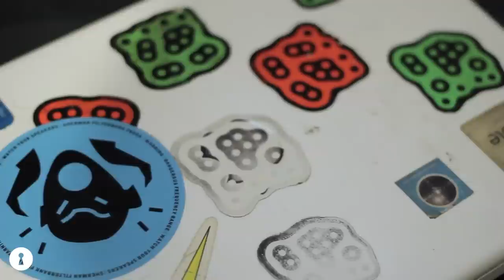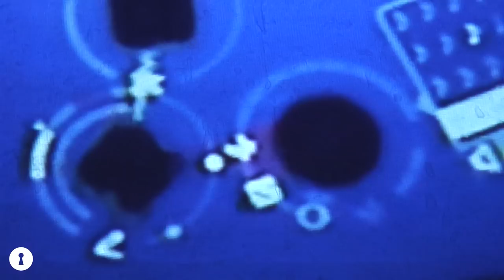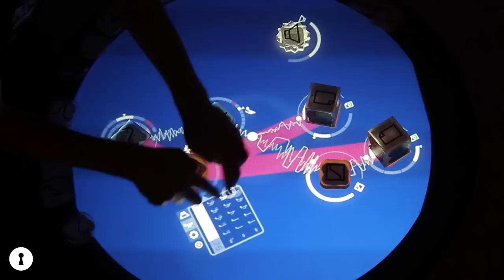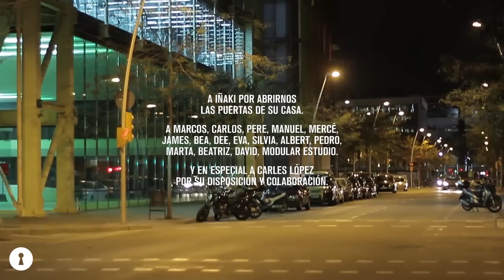Milivingroom.com presenta Carles López-Reactable.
MILIVINGROOM presenta MILIVINGROOM.COM, una plataforma web para la difusión de trabajos audiovisuales creados gracias a la participación de artistas nacionales e internacionales, que realizan una actuación musical en directo en un espacio íntimo como el salón de una casa. Se trata de una vuelta al origen, cuando el único escenario posible para tí y tus amigos eran las cuatro paredes de casa y tu madre como único testigo. En definitiva, otra manera más de disfrutar la música en directo, sin duda para los artistas y el público que asiste, y muy especialmente para los dueños de la casa que a veces deben pellizcarse para comprobar que lo que están viendo y sintiendo es real. Todos los estilos musicales tienen cabida en el proyecto e interesa igualmente contar con bandas conocidas o consagradas así como emergentes. El resultado, un vídeo promocional más íntimo, espontáneo y experimental.